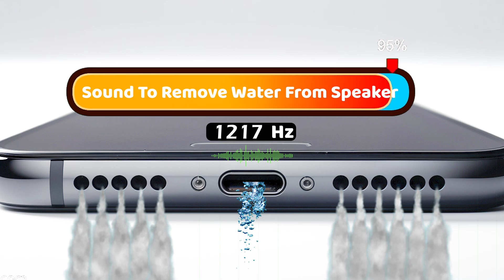Mobile speaker water clean sound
Mobile Speaker Water Clean Sound: High-Efficiency Water Eject Frequency to Purge Moisture, Restore Volume, and Prevent Corrosion in Your Smartphone Speaker! 💧🔊📱
Has your mobile phone speaker been exposed to water, rain, sweat, or heavy humidity, causing your audio to sound quiet, distorted, or muffled? 👋 When water or moisture is trapped within the tiny chambers of a mobile speaker, it severely degrades sound quality and poses a risk of long-term corrosion! This video provides a targeted "Mobile Speaker Water Clean Sound"—a specialized High-Efficiency Water Eject Frequency. This precisely tuned sonic vibration generates a powerful mechanical force on the speaker diaphragm, safely and effectively expelling trapped water droplets and residual moisture through the grille. 🚀

Why this Mobile Speaker Cleaner is your best immediate solution:

Optimized for Mobile Devices: The frequency is carefully calibrated to resonate specifically within the compact speaker structures of smartphones and tablets, ensuring maximum efficiency in water expulsion. 🛡️

Instant Volume and Clarity Restoration: By physically clearing the liquid obstruction, the speaker is immediately allowed to move without resistance, restoring the original maximum volume, clarity, and richness of your mobile audio. 🎶

Safest Non-Abrasive Method: This sound wave technique is scientifically proven as the safest first-aid method, preventing you from resorting to risky methods like pins or heat that could cause further internal damage to your device.

Optimal Usage Instructions (For Effective Drying):

🔊 ABSOLUTE MAXIMUM VOLUME (100%): It is CRUCIAL that your device's volume is set to the absolute maximum during playback. This is necessary to generate the kinetic energy required for the frequency to successfully push the water out.

🔄 REPEAT AND ORIENT: Hold your mobile phone with the speaker grille facing directly downwards to allow gravity to assist in the expulsion. We strongly recommend repeating the video 2 to 3 times consecutively for comprehensive moisture removal assurance.

COPYRIGHT WARNING: This video, including the cleaning frequency sound and its unique design, is the original intellectual property of this channel.